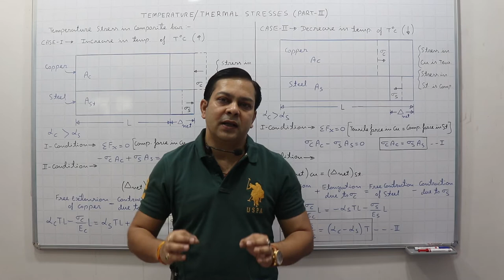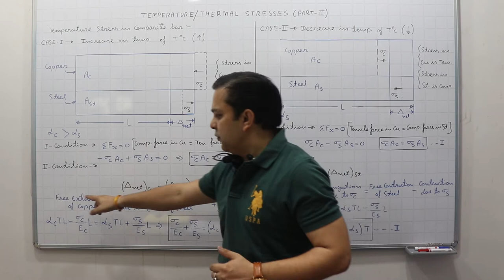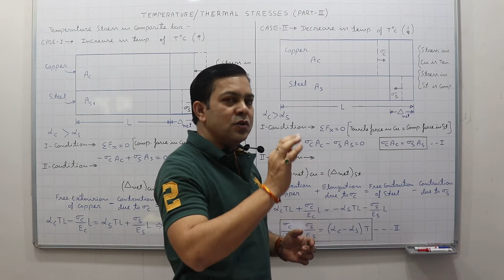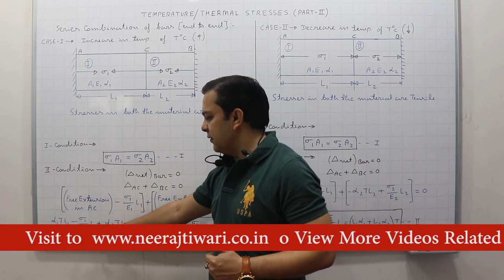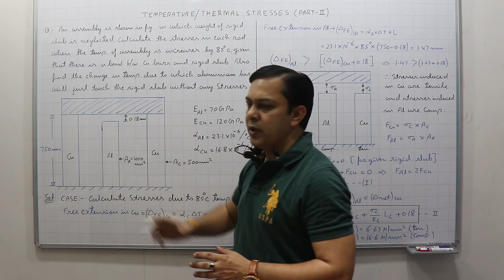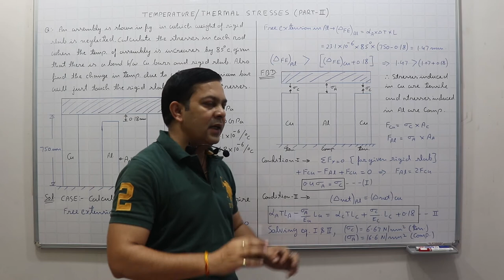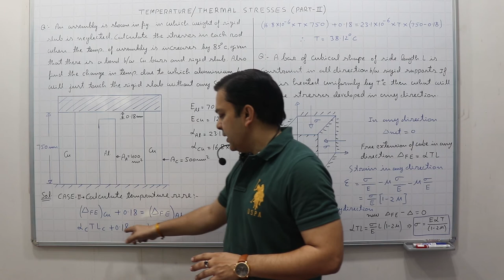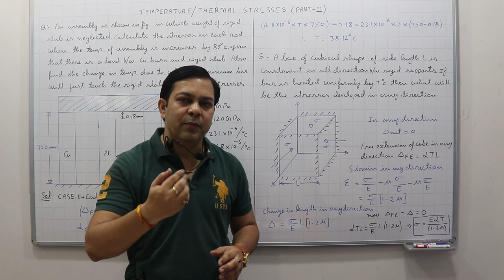Temperature Stresses Part-II, Composite Bar, Bars are connected in series.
This video Describes about Temperature Stresses in composite bar, effect of Temperature Stress when bars are connected in series and Explain how to solve questions based on temperature stress.